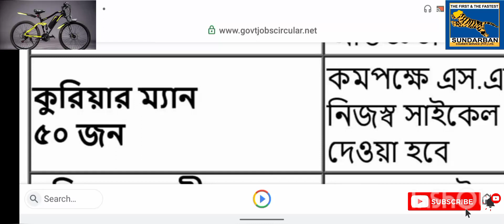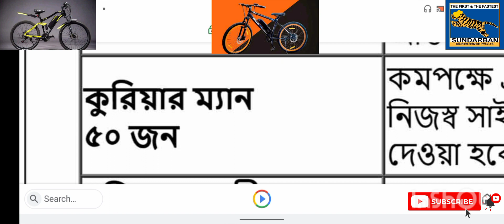আকর্ষণিয়ো বেতনে সবাইকে ম্যান / বুকিং ম্যান নিয়োগ দেবে সুন্দরবন কুরিয়ার যোগ্যতা এসএসসি/এইচএসসি পাস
আগ্রহী প্রার্থীগণ সদ্য তোলা ২ কপি পাসপোর্ট সাইজের ছবি , বায়োডাটা , শিক্ষাগত যোগ্যতার সকল সনদপত্র , জাতীয় পরিচয়পত্র এবং মোটর সাইকেল চালানোর বৈধ ড্রাইভিং লাইসেন্স ( মটরসাইকেল বাইকার পদের ক্ষেত্রে এর ফটোকপিসহ খামের উপর পদের নাম উল্লেখ পূর্বক আগামী ২৮-০২-২০২৩ ইং তারিখের মধ্যে নিম্ন ঠিকানা অথবা ই - মেইল এর মাধ্যমে আবেদনপত্র প্রেরন করার জন্য অনুরোধ করা হলো ।

উপ - মহাব্যবস্থাপক ( প্রশাসন ) সুন্দরবন কুরিয়ার সার্ভিস ( প্রাঃ ) লিঃ ৮ , আলাউল এভিনিউ , সেক্টর -৬ , উত্তরা , ঢাকা ।